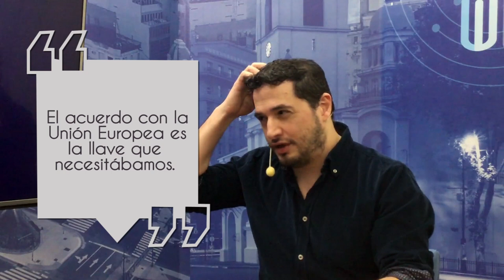Ramiro Castiñeira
"Entre Comillas" - Capítulo 1,

Conducción:  Tomás Amerio

Cámara y edición:  Javier Martínez